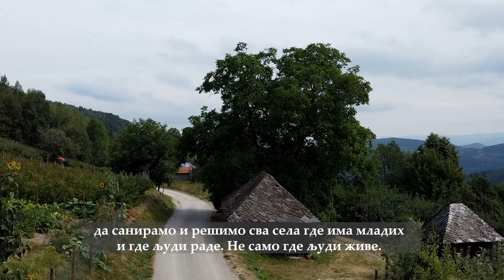Sela proslosti i buducnosti 03- Putevi važni za selo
Varošica na obalama reke Moravice poznata je vazdušna banja u Zapadnoj Srbiji. Ivanjica priprada Moravičkom okrugu, a od drugih krajeva izdvaja je to što se još uvek svrstava u ekološki zdrave sredine. Okružena je vencima najlepših planina, na kojima dominiraju šumski kompleksi, prirodni travnjaci, livade i pašnjaci. Najveći deo opštine pripada ruralnom području. Da u selima prelepog ivanjičkog kraja ne ostanu samo staračka domaćinstva lokalna samouprava dosta ulaže u putnu infrastrukturu. Ulaganje u selo jedan je od prioriteta ivanjičke Opštine. Želja im je da zadrže mlade, očuvaju prirodu i stvore bolje uslove za život svih građana, naročito u seoskim sredinama. Ujedno da stvore i nove šanse za razvoj Ivanjice, turističkog bisera Srbije.